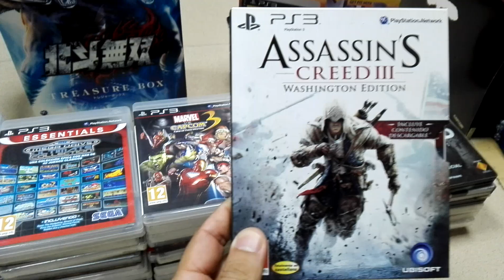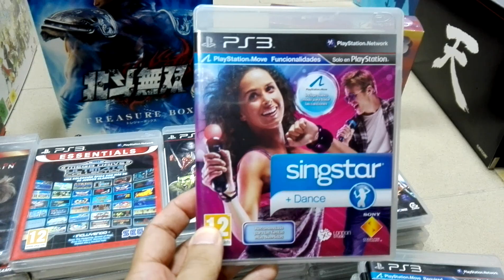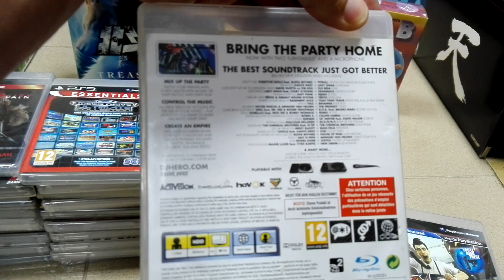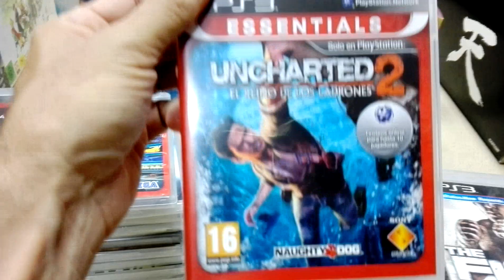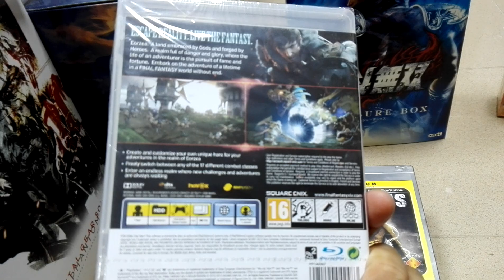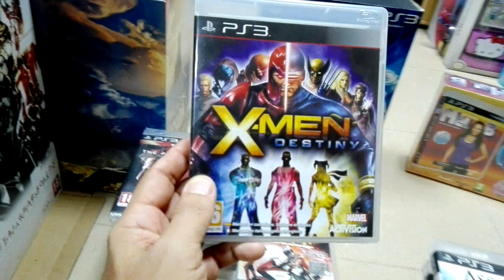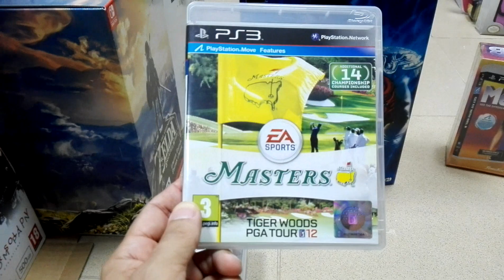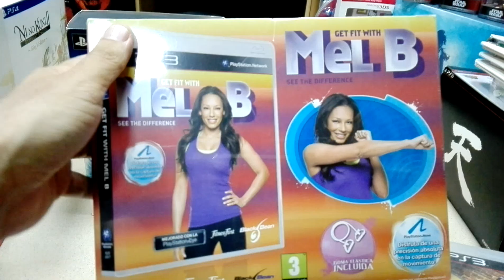Colección PS3 parte 11 (501-550).